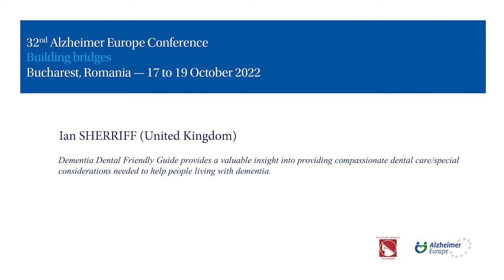VOP 28 Ian SHERRIFF United Kingdom The Dental Dementia Friendly Guide is a simple practical easy to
Chapters
0:00 - Introductory comments